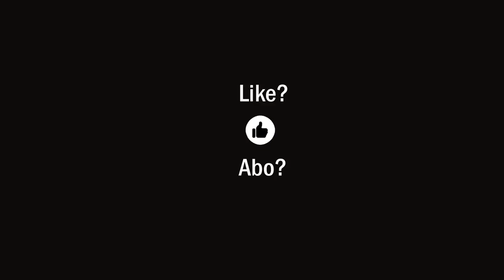Zwangsimpfung? Ich bin dann mal weg!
Sollte die Corona-Diktatur tatsächlich eine Zwangsimpfung beschliessen, dann wünsche ich VIEL SPASS bei der Umsetzung! Ich bin dann ggf. weg und mein wichtigstes Utensil ist ein mobiler Wasserfilter.
ÜBRIGENS: Ich glaube noch nicht, dass eine Zwangsimpfung kommt. Bislang sind alle Entscheidungen jeweils so getroffen worden, dass die Verantwortung für die Impffolgen ausschliesslich beim Impfling liegen!!! Selbst die Hersteller und der Staat haben nur ein "Angebot" unterbreitet ...
NIEMAND fühlt sich verantwortlich für die möglichen "Impf"-Schäden!